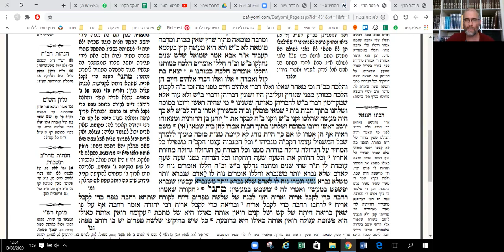דף יומי מסכת עירובין דף יג Daf yomi Eruvin daf 13 ע" יוני גוטמן